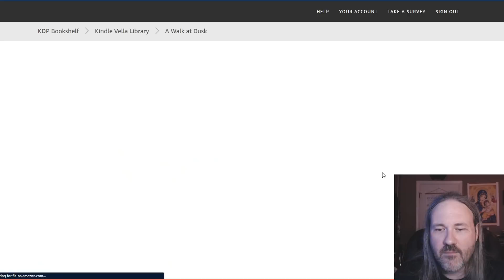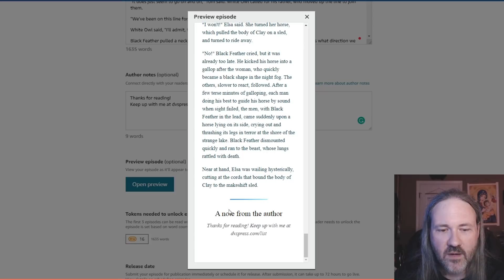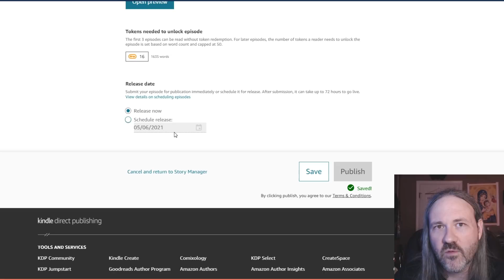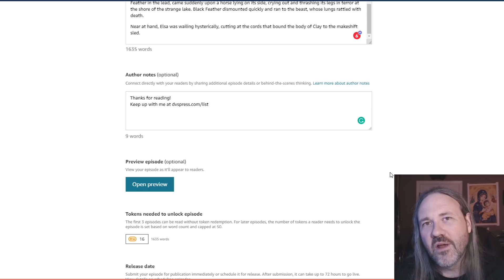Amazon Kindle Vella - What is it, and do you need to get on it?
Vella is a new serial fiction platform from.the mighty Amazon launching in July. Should you jump in on it as an author?